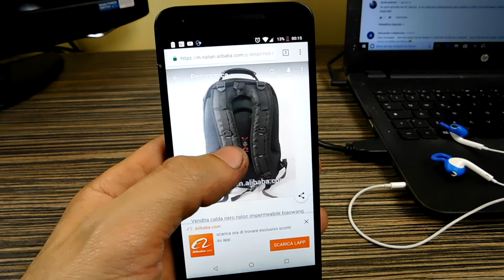Finalmente anche io ho uno zaino tech per la mia attrezzatura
Finalmente anchecio posseggo uno zaino tech. Uno zaino che mi permette di trasportare con comodità e senza nessun problema tutta la mia attrezzatura e poter dire finalmente a quelli che erano il mio zaino blu dove trasportavo il computer con gli accessori e la tracolla dove trasportavo tutto quello che era quella mia piccola attrezzatura da aspirante videomaker. Per il resto vi lascio al video.